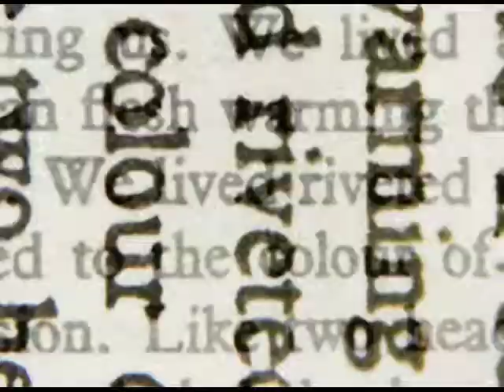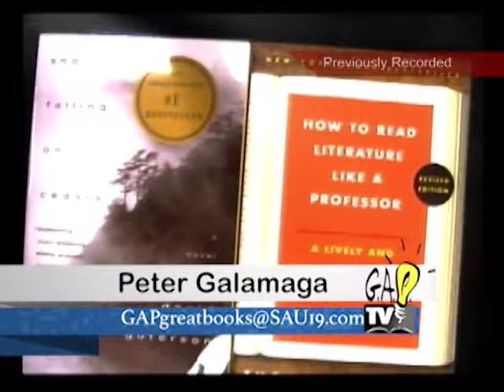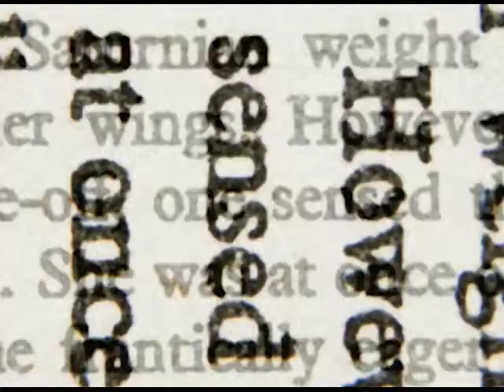GAP TV - Great Book Discussions "Snow Falling on Cedars" - Class #1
A joint venture between Goffstown Adult Ed and GTV (with assistance from the Goffstown School IT department) Great Book Discussion is an opportunity for members of the public to passively or actively take part in a GAP class at home.